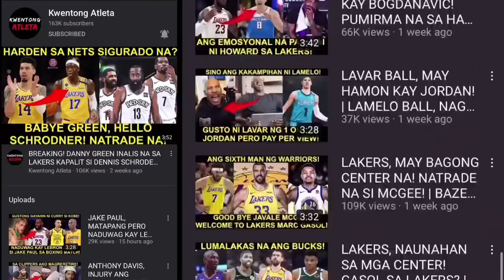ANG MGA BAYANI NG WARRIORS! SIXERS NAGKAMALI SA PAGTRADE KAY SIMMONS? NAIIPIT KAY HARDEN!